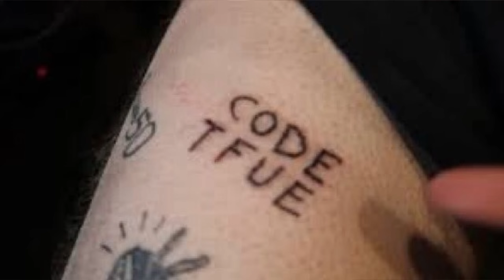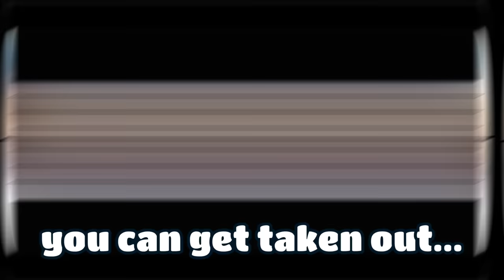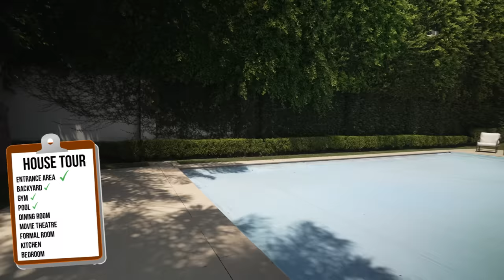Jarvis Moved into The Old FaZe House! (Hype House)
I Asked Billionaires in Beverly Hills for a Free House and It Worked! @Jarvisss

Shorts Channel -  @KayClipss
Gaming Channel  -  @jarvisclips
Reacts Channel -  @JarvisKay